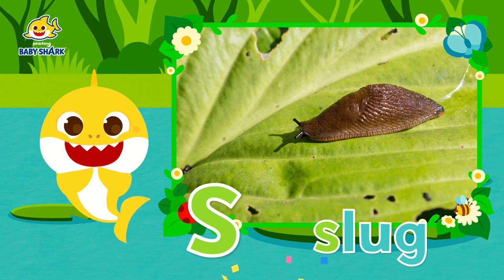🐞Learn ABC with Insects | Baby Shark ABC | ABC Songs | Fly and more | Learning for Kids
🐞 Learn all about different Insects and ABCs with Baby Shark!